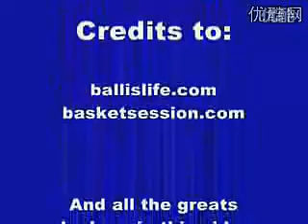篮球史上十大高难度扣篮集锦